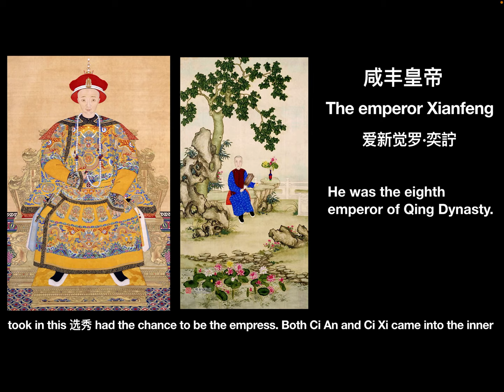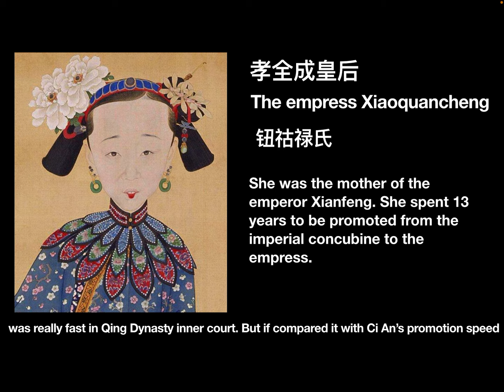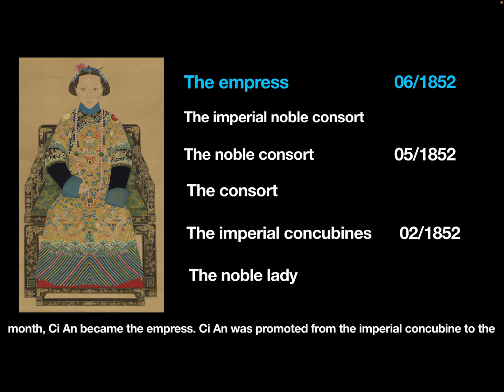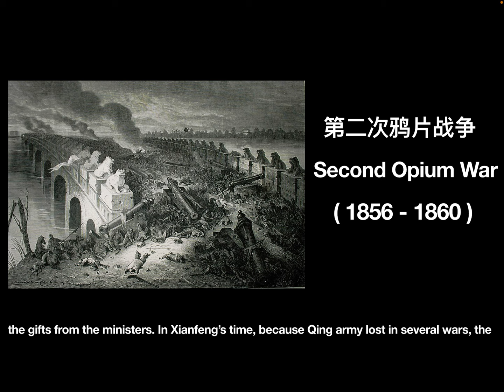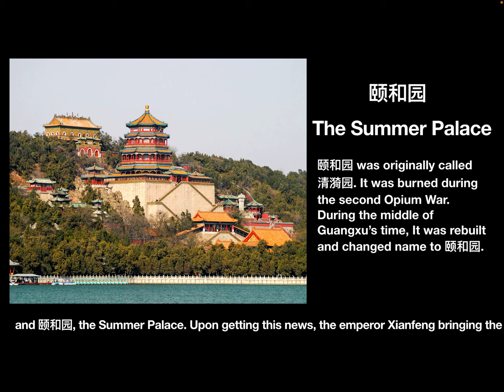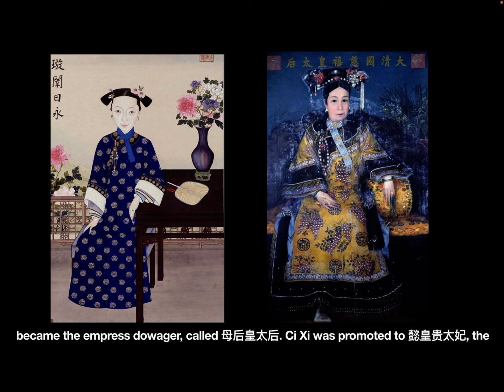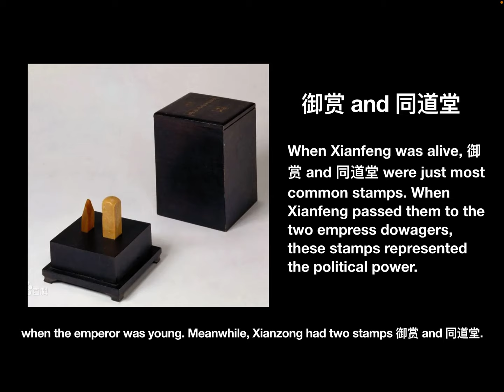The two empress dowagers in late Qing Dynasty - Ci An and Ci Xi 001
This is the part one of the story of the two empress dowagers, Ci An and Ci Xi.